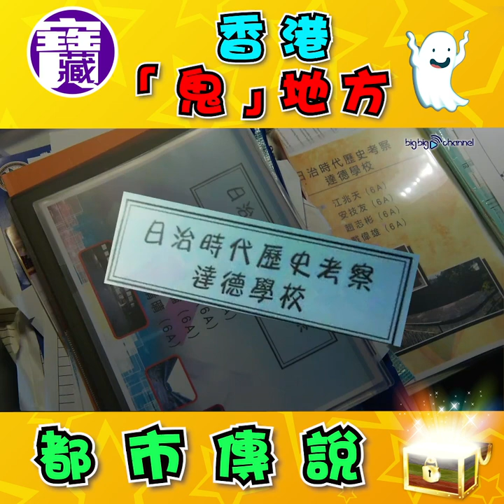大台寶藏｜都市傳說 香港「鬼」地方？｜亂葬崗｜日軍攻擊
二次大戰期間，香港受到日軍攻擊，好多香港嘅居民受到虐待或屠殺，當時出現專門用黎埋葬大堆屍體嘅亂葬崗同刑場，和平之後，呢啲地方就傳出好多鬼故喇…想知係邊幾度？睇片喇！